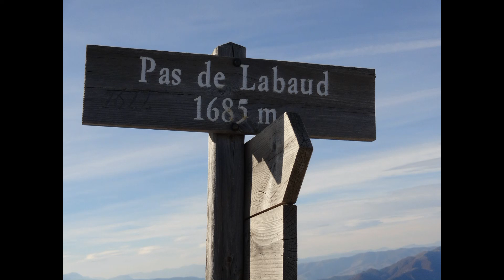François STRBA Pas de Labeaud